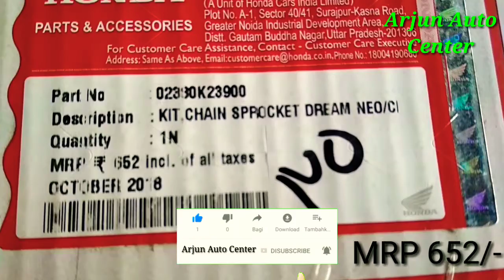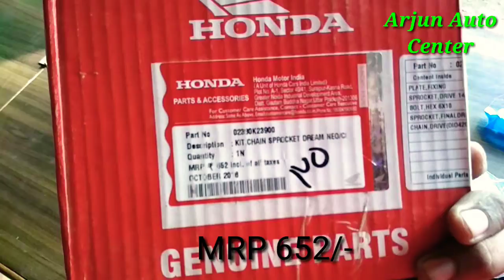Honda Dream Neo Chain sprocket kit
chain kit